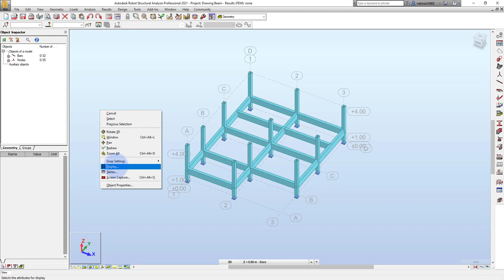Robot Structure 2021 วิธีเขียนคาน RC